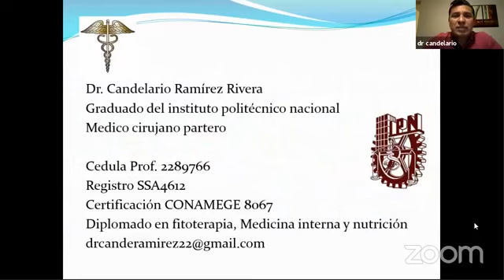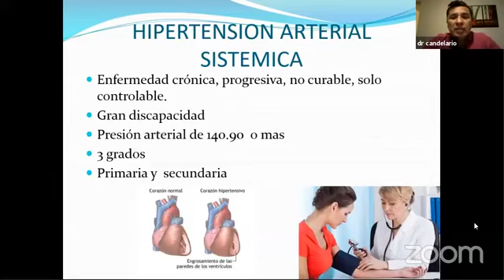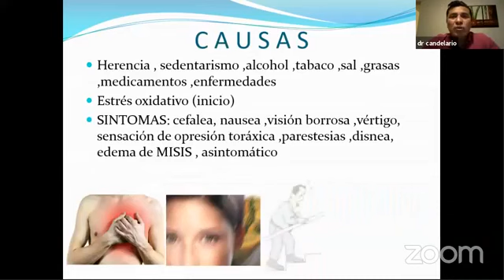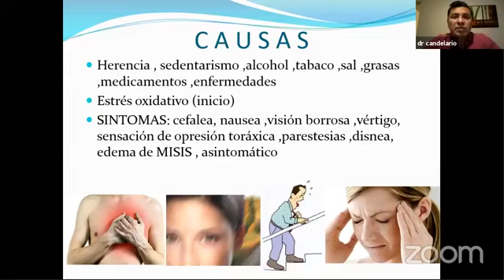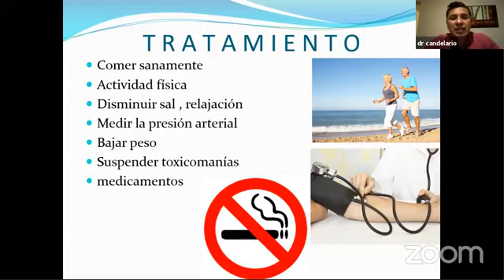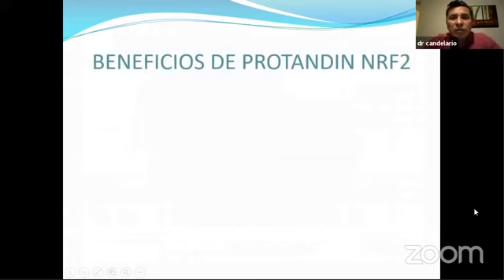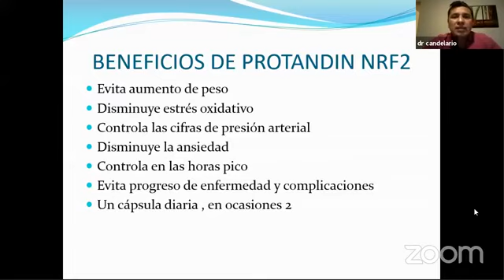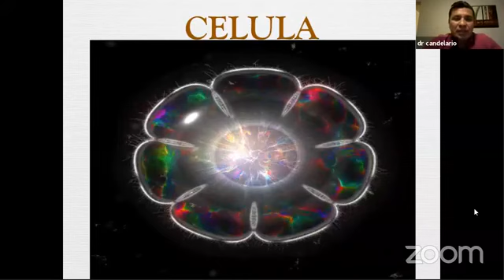La Hipertension y La Nutrigenomica Dr Candelario Ramirez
En este vídeo , el Dr Candelario explica en detalle , los procesos que llevan a la hipetension arterial, el estrés oxidativo y como ayuda la activación Nrf2

La producción aumentada de las especies reactivas de oxígeno ha sido implicada con varias enfermedades crónicas, incluida la hipertensión arterial. El estrés oxidativo es, a su vez, causa y consecuencia de esta hipertensión. La mayor fuente de especies reactivas de oxígeno cardiovascular, renal y neural es la enzima NADPH oxidasa. El estrés oxidativo se relaciona con disfunción endotelial, inflamación, hipertrofia, apoptosis, migración celular, fibrosis y angiogénesis; procesos importantes involucrados en la remodelación vascular de la hipertensión arterial. A pesar de la gran cantidad de datos que implican al estrés oxidativo como un factor causante de la hipertensión experimental, los resultados en humanos son menos conclusivos. El objetivo de esta revisión bibliográfica es describir el papel del estrés oxidativo en la fisiopatología de la hipertensión arterial. La mejor comprensión de estos mecanismos permitirá estable-cer una conducta más integral ante esta frecuente enfermedad.